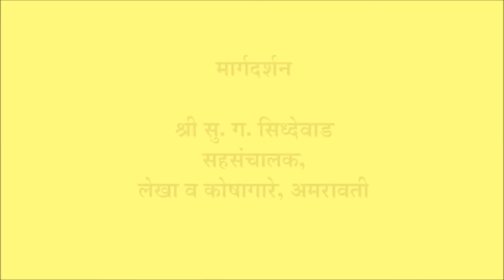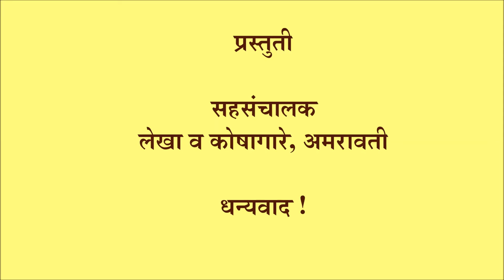सेवानिवृत्ती साफल्य व जबाबदारी